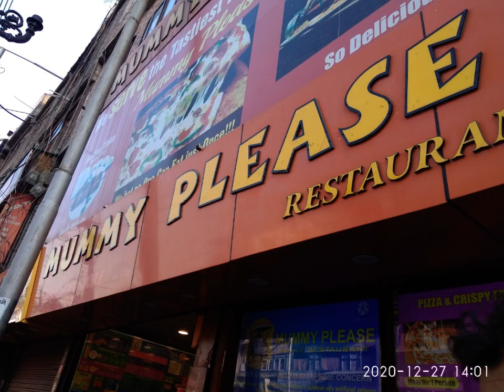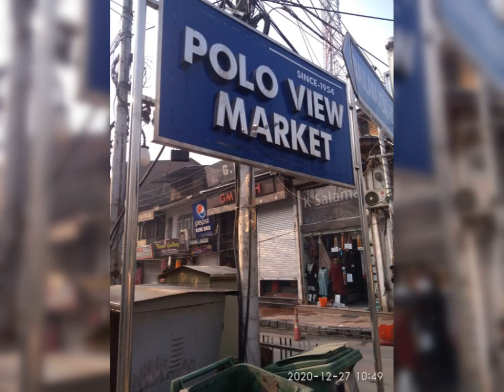Sunday market Srinagar Jammu and Kashmir in 01 minute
Coat Blazer Defective Second Hand @ 300-650
 Local Jacket ( Fake Branded logo) @ 600 Rs
woolen Cap 100 rs -
very good Cheap Wooden Item and Very Good Baby Product at very good price and quality